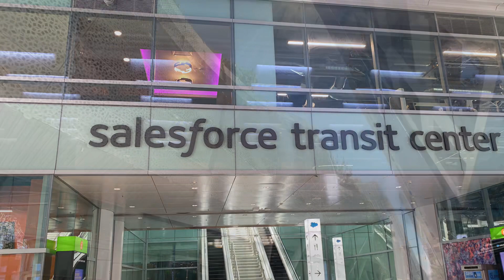The future sense for San Francisco, Salesforce Park, Independence Day 2023